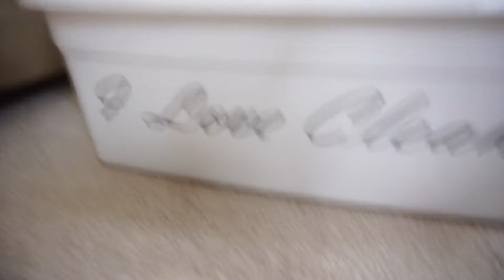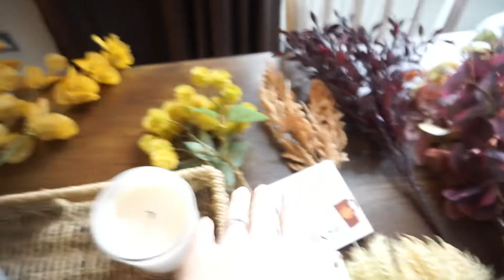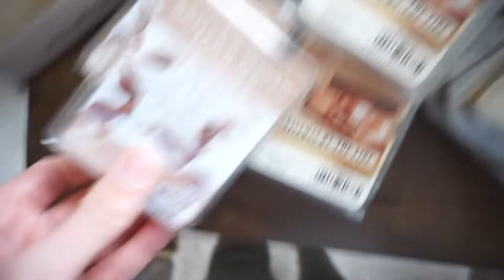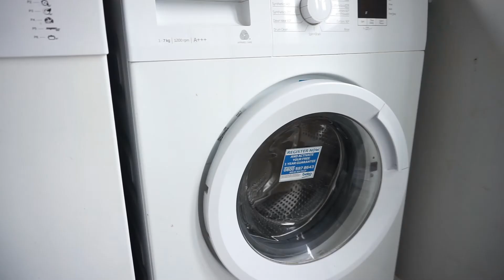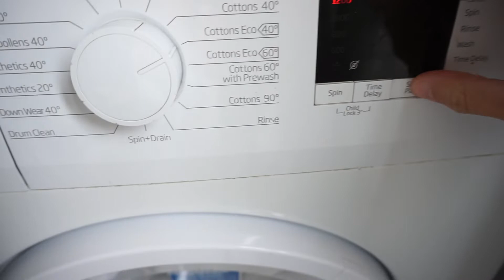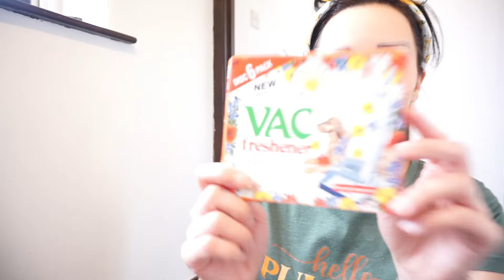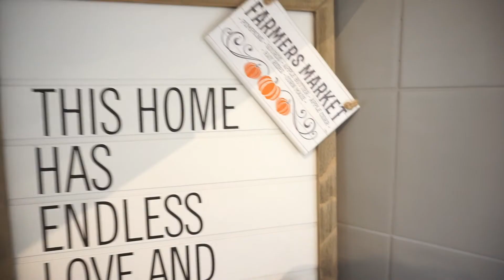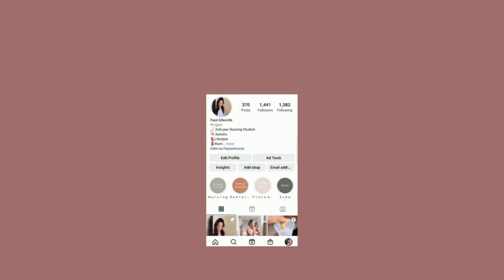CLEAN WITH ME | DECORATE FOR FALL WITH ME | DEEP CLEAN, DECORATE AND CHAT, FARMHOUSE STYLE DECOR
Hello friends :) I hope you are all having an incredible week so far :)
Here is my clean with me and decorate for fall with me video, which I enjoyed SO much to film!! I hope you enjoy watching it too :) I know it isn't nursing related, but my channel is my life in general too and fall/autumn is my FAVOURITE time of the year so I wanted to share this with you all :)

CHAPTERS
00:00 Welcome Chat
02:27 What Decor Do I Have?
06:42 Lets Clean The House!
10:12 Hoover/ Vacuum Hack
11:26 Mid Clean Chats
12:24 Continue The Clean
13:05 What Next? Thank you For Being Here
13:40 Fall Decor Tour

Cleaning Caddy on Amazon